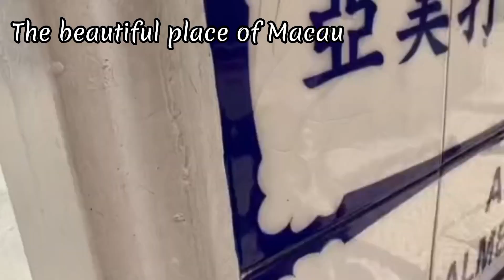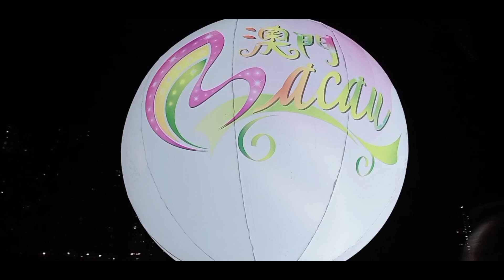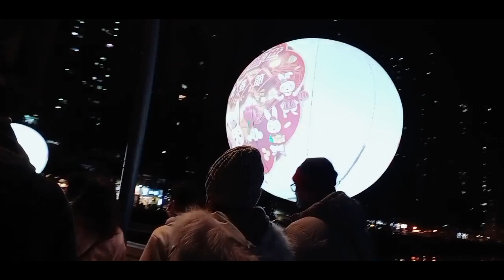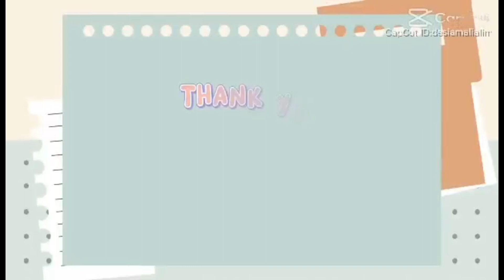Dahil open na ngaun Dito sa Macau every night and day sobrang daming tao.